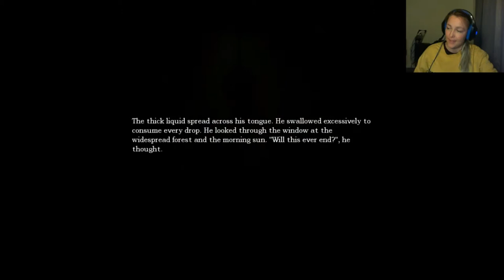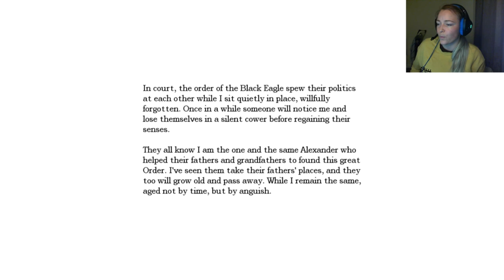Me and Agrippa are bff`s - Amnesia - The Dark Descend - Ep 10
Getting the most mementos ever and getting a new friend that doesn't want to kill me ... for now.. maybe?